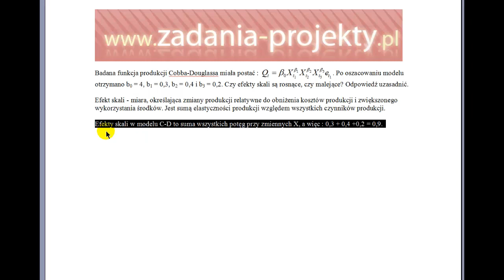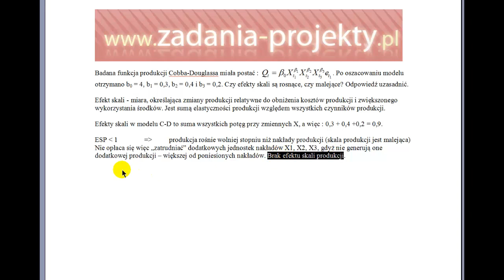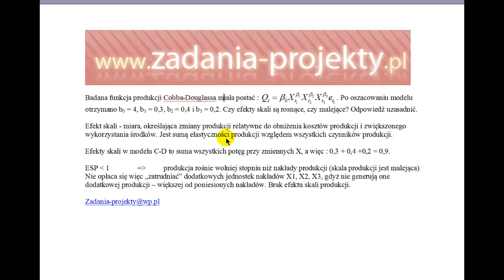Produkcja - efekty skali produkcji model Cobba-Douglasa elastyczności produkcji wg nakładów